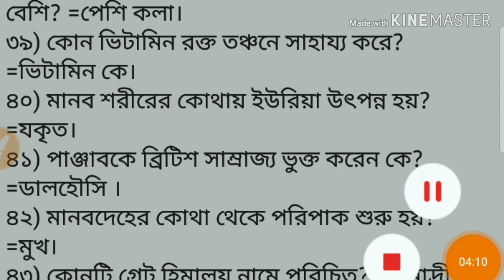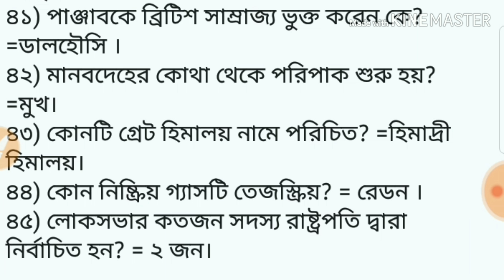General knowledge | 45 sample question with answer | ICDS SUPERVISOR AND CLEARKSHIP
Ami ei part a 45 ta gk diachi which are very much important for ICDS SUPERVISOR AND CLEARKSHIP and also for all types of competitive exam.valo lagle like comment share Koro.